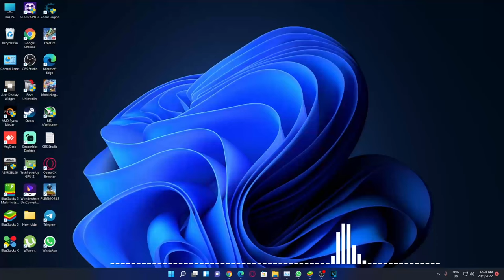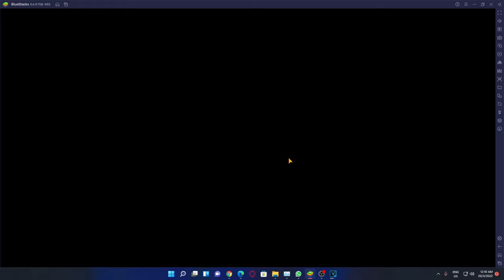Free Fire PC Gameplay Part 9